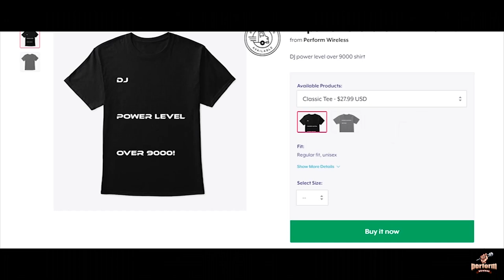Dust On The Bottle - David Lee Murphy: Bass Cover (Tabs In Description)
Bass Tabs

Bassist over 9000 shirts here!

About this video: Covering Dust On The Bottle, David Lee Murphy on bass.